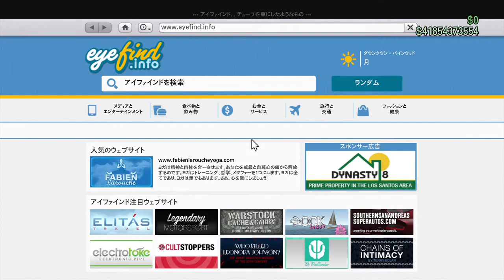【PS4/GTAオンライン】ウィンター･サプライズアップデート 追加コンテンツ紹介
※Chromeブラウザ推奨

12/18に来た「ウィンター･サプライズアップデート」で追加されたコンテンツを紹介します。

◆紹介内容◆
服・マスク・武器・パラシュートバッグ・車
参考にどうぞ。 (マスクを購入するとクイックメニューが出なくなるバグが発生しますのでご注意を)

※お金は、だいぶ前にチャレンジで稼ぎました。